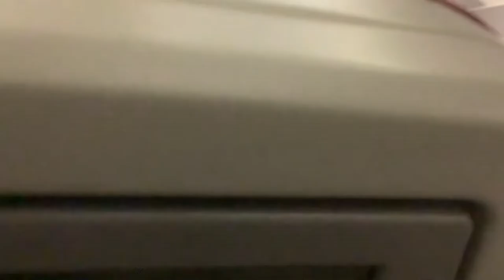Crazy smoke bomb takes over plane! (Qatar airways)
This happened on my trip back